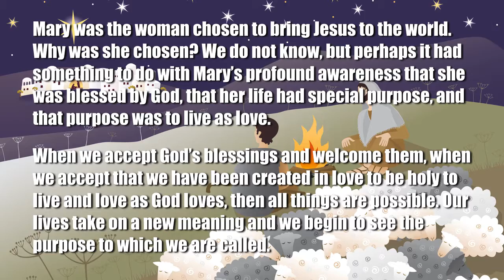8 12 17 WK1